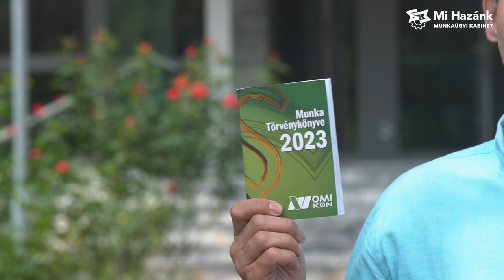A munkaügyi ellenőrzések száma csökken, a dolgozók kiszolgáltatottsága nő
Lantos János, a Mi Hazánk Munkaügyi Kabinetjének elnöke arról beszélt, hogy a Fidesz gazdaság- és munkaügyi politikája valójában neoliberális, nem illiberális, ugyanis a munkaügyi ellenőrzések világából teljesen kivonult, azok száma évek óta csökken. Ezért is egyre kiszolgáltatottabbak a magyar dolgozók, pedig a szabálytalanságok száma nem csökkent, ezért fordulatot sürget a nemzeti párt. E mellett természetesen továbbra is fenntartjuk céljainkat, a magyar kis- és közepes vállalkozások számára új adópolitikát akarunk, hogy csökkenteni tudjuk irreális terheiket, továbbá az ellenőrzéseket elsősorban a kormány stratégiai partnereit jelentő multiknál hiányoljuk.